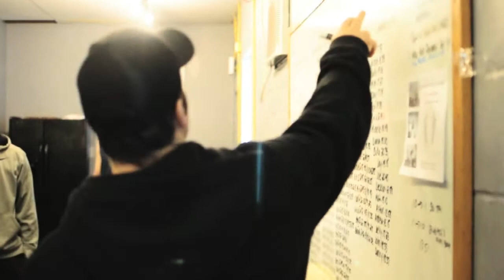Mr Fox | Hybrid Athletics